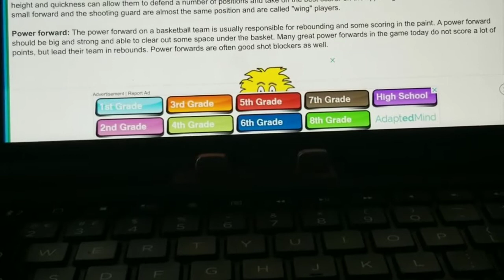I impressed my scouts in my first scrimmage!!!!! (NBA2k20 mobile ep1)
So basically, in the video,I played NBA 2k20 mobile and started a mycareer. I tried to impress the scouts in my first scrimmage.